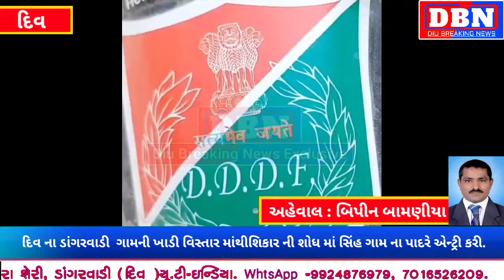Diu ના ડાંગરવાડી ગામની ખાડી વિસ્તાર માંથીશિકાર ની શોધ માં સિંહ ગામ ના પાદરે એન્ટ્રી કરી.